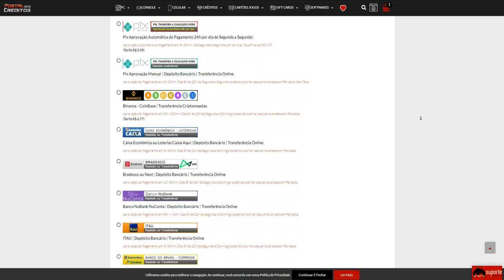JOGAMOS PRA IRRITAR OS INIMIGOS😂